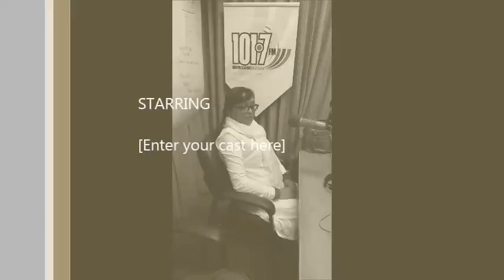Sister Devi LIVE on-air at Heritage Radio 101.7 FM (Trinidad and Tobago)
Fri-22-Apr-2016, Spiritual Awakening with Sister Devi, Host Indar Kanhai interviewed Sister Devi about her life and divine abilities as a medium and visionary.